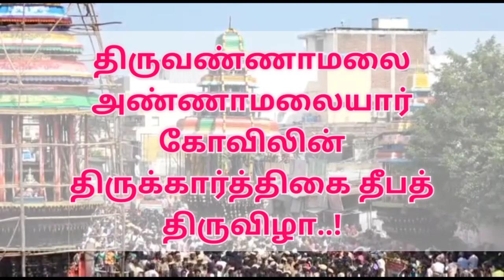திருவண்ணாமலையில் முருகர் தேர் வெள்ளோட்டம்| Tiruvannamalai Karthika deepam tiruvila|karthigai deepam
திருவண்ணாமலையில் முருகர் தேர் வெள்ளோட்டம் : ஆயிரக்கணக்கான பக்தர்கள் பங்கேற்பு

திருவண்ணாமலை அண்ணாமலையார் கோவிலின் திருக்கார்த்திகை தீபத் திருவிழாவையொட்டி முருகர் தேர் பக்தர்கள் சுமார் 30 லட்சம் மதிப்பில் சீரமைக்கப்பட்டது.

புதிதாக சீரமைக்கப்பட்ட முருகர் தேர் வெள்ளோட்டம் இன்று காலை வெகு விமர்சையாக நடைபெற்றது.

இந்த வெள்ளோட்ட நிகழ்வில் ஆயிரக்கணக்கான பக்தர்கள் வடம் பிடித்து  வெற்றிவேல் முருகனுக்கு அரோகரா சென்ற பக்தி முழக்கத்துடன் தேரினை  இழுத்தனர்.

திருவண்ணாமலை  கார்த்திகை தீப திருவிழா | Tiruvannamalai Karthika deepam tiruvila |karthigai deepam